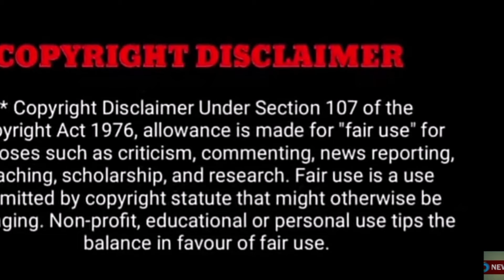உயிர்விடும் நிலையில் ஏழை மாணவர்களுக்கு தனது கோடிக்கணக்கான சொத்தை தானம் செய்த பிரபல நடிகை மரணம்..!